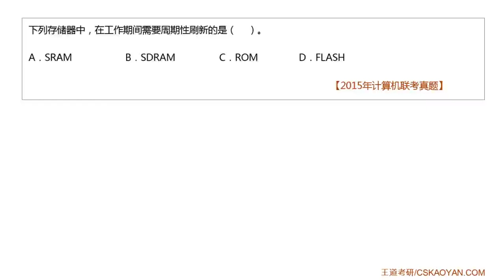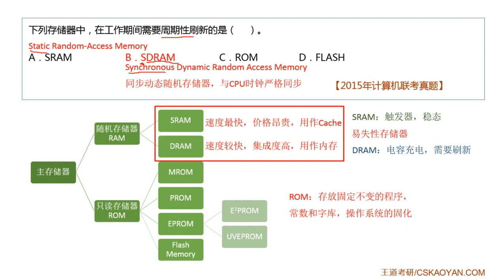3 3 选择题18